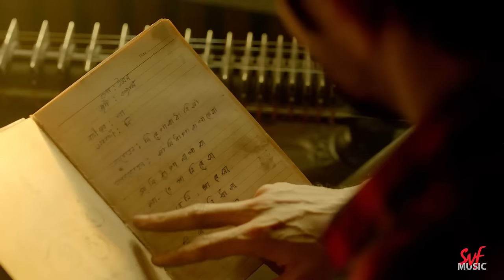He Mahadeb | Rudrabinar Obhishaap 2 | Vikram, Rupsa, Saurav| Shovon,Jimut, Srijato, Joy |hoichoi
রুদ্রসঙ্গীতের আরাধনা সহজ কথা নয়। এর জন্য তুষ্ট করতে হয় রুদ্র মহাদেবকে। রুদ্রবীণার অভিশাপে এর আগেই দেখেছি আলাপ আর নাদের সঙ্গীতের যুদ্ধ। এখন দুজনেই রুদ্র মহাদেবের বন্দনায় মগ্ন। দেখুন রুদ্রবীণার অভিশাপ দ্বিতীয় ভাগে দেখুন জিমুত রায় ও শোভন গাঙ্গুলির গাওয়া গান 'হে মহাদেব'।
Check out the song "He Mahadeb" in the voice of Jimut Roy and Shovan Ganguly from the much awaited series Rudrabinar Obhishap season 2  only on SVF Music

He Mahadeb (version 1)

Lyrics : Srijato
Singer : Shovon Ganguly, Jimut Roy

Musicians ~
Programming : Somen Kutty Sarkar, Sabuj Mukherjee
Acoustic rhythm : Joydeb Nandy
Sitar : Rahul Chatterjee
Sarod : Pratik Shrivastav
Guitars : Joy Sarkar